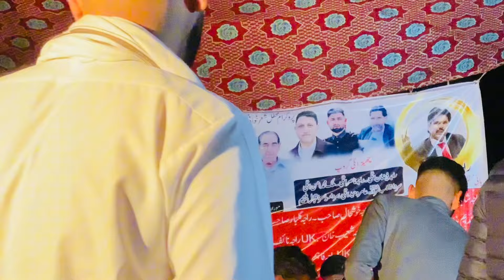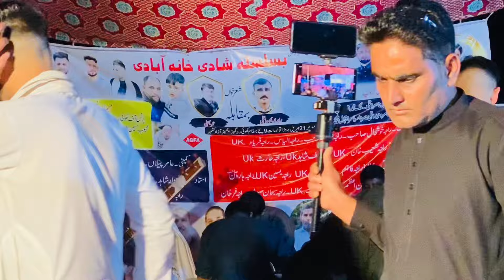Raja Junaid shahid Ki Shadi pr shar khwani //Nadeem jaltli vs umar Bhati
بسمِ اللّٰہ رحمٰن الرحیم
لاالہ اِلا اللّٰہ محمد رسول اللّٰہ
Aslamulikam! Hope you all are doing well and good. Need your support and love. May Allah Almighty bless you All. Thanks